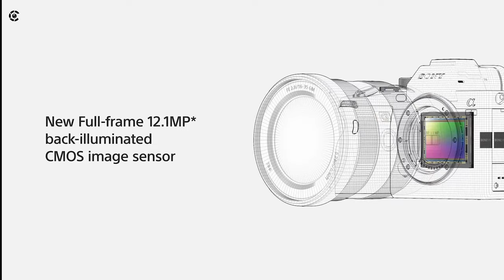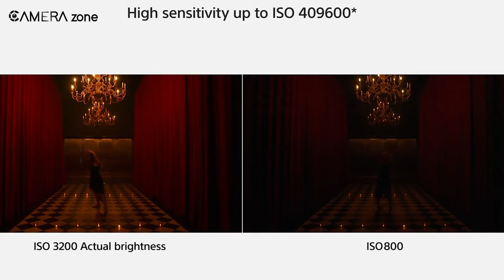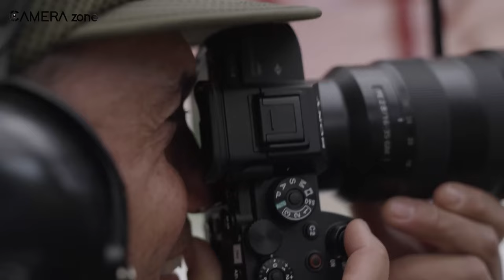Sony A7S iv - Sooner Than You Think! Image Leaked!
Sony A7 S3 was the ultimate camera that’s designed for real-world filmmakers, with customizable autofocus, precise image stabilization, and a low-resolution sensor that works in all situations without any limits on recording time. So, naturally, a successor of it is in huge demand with the new sensor and AF system that Sony has to offer. Today we got some exciting news about the Sony A7 S4 that’ll make you save money for it. So, what are the rumors, and when can we expect to see the Sony A7 S4? Let’s find out!